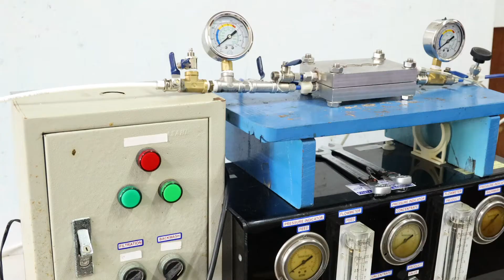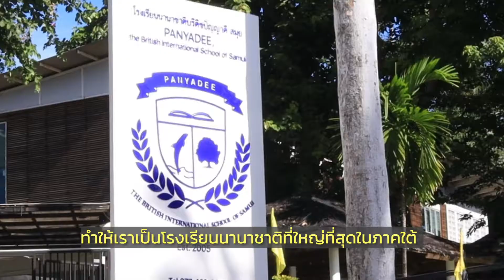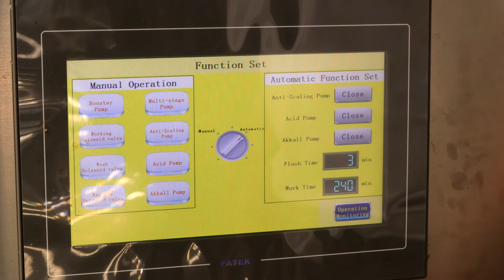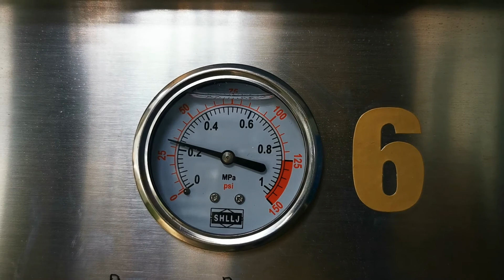ระบบผลิตน้ำดื่ม RO : POG Drink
🌐 รับชมข้อมูล​ผลิตภัณฑ์​เพิ่มเติม​
🟢 หรือแอด​ Line​ เพื่อสอบถามข้อมูลเพิ่มเติม​ คลิก​➡️